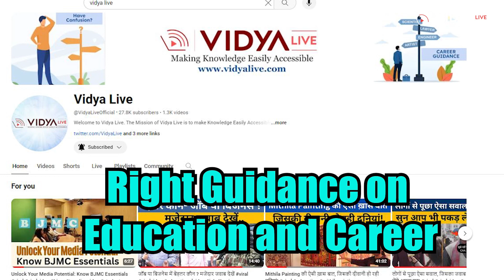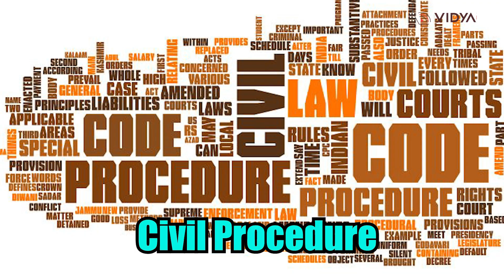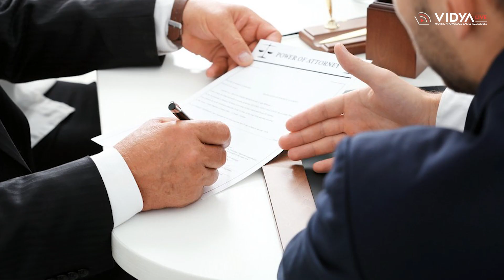BA In Legal Studies Gives Earning Potential of Six-Figures#education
Are you fascinated by the intricacies of the legal system? Do you have a passion for justice and a desire to understand the laws that govern society? If so, then stick around because in this video, Vidya Live has informed about various aspects of BA in Legal Studies program that gives earning potential of six-figures.

Vidya Live से जुड़ने के लिए:
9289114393 से WhatsApp चैट बॉक्स में टाइप करें "Help"
Vidya Live की आधिकारिक मोबाइल नंबर - 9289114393